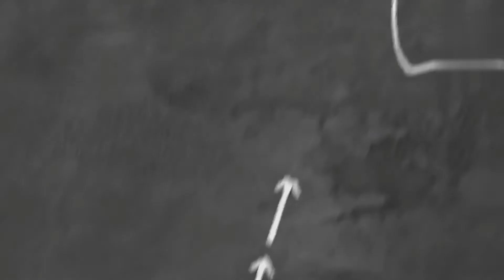CLAPBOARD | FILM MAING TURORIAL | SCREENAGER THOUGHTS